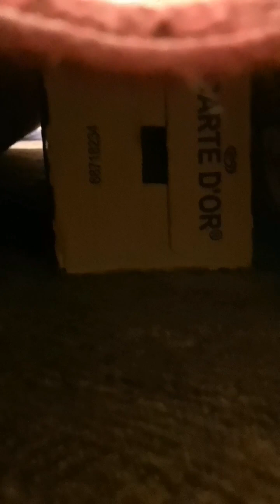ATHENA IS HIDING UNDER THE CARPET AND LUNA COULDN'T FIND HER!catlife